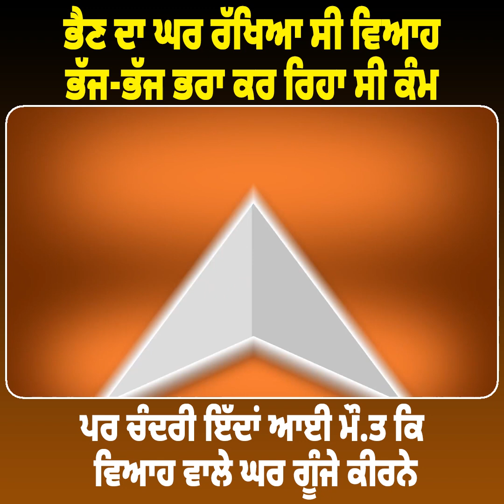ਭੈਣ ਦਾ ਘਰ ਰੱਖਿਆ ਸੀ ਵਿਆਹ,ਭੱਜ-ਭੱਜ ਭਰਾ ਕਰ ਰਿਹਾ ਸੀ ਕੰਮ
ਭੈਣ ਦਾ ਘਰ ਰੱਖਿਆ ਸੀ ਵਿਆਹ,ਭੱਜ-ਭੱਜ ਭਰਾ ਕਰ ਰਿਹਾ ਸੀ ਕੰਮ,ਪਰ ਚੰਦਰੀ ਇੱਦਾਂ ਆਈ ਮੌ.ਤ ਕਿ ਵਿਆਹ ਵਾਲੇ ਘਰ ਗੂੰਜੇ ਕੀਰਨੇ